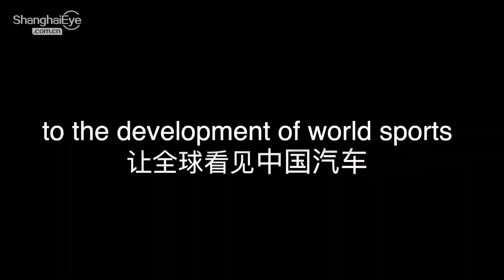Shanghai-made EV MG MULAN starts its journey of "10,000 vehicles to Europe”, average price 35K EUR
Recently, the global pure electric super crossover MG MULAN started its "10,000 vehicles to Europe" journey, and it will be launched simultaneously around the world. The new car is built on the exclusive systematic platform of SAIC Nebula Pure Electric, and it possesses pure electric power.

Once a legendary British car brand, MG is now owned by Shanghai-based SAIC, China’s biggest car-maker.